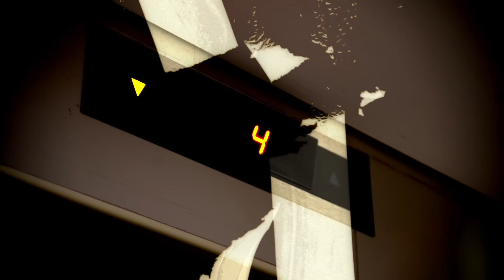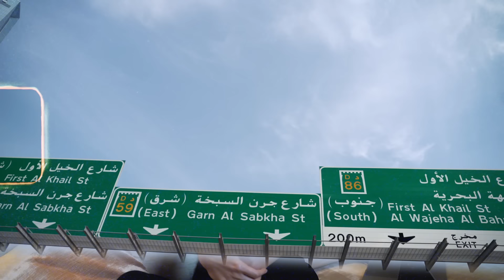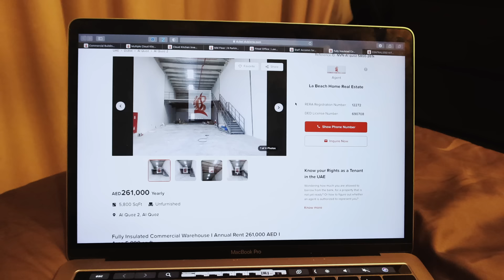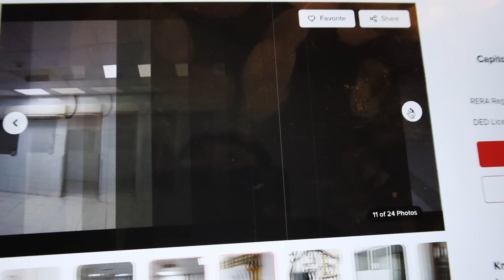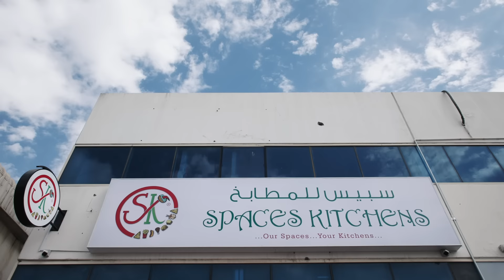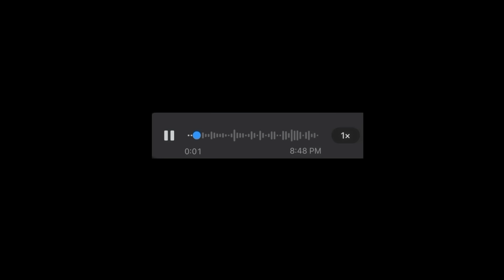ОТКРЫВАЮ КОНДИТЕРСКУЮ В ДУБАЕ VLOG. Часть 1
Первая часть истории открытия моего кондитерского цеха. Рассказываю, как зарегистрировать компанию в Дубае, найти помещение и с какими проблемами я столкнулась на своем пути

Для всех, кто хочет попробовать себя в кондитерском деле, мы проводим бесплатный вебинар по зефирной флористике 👉🏻

Это идеальное направление для старта, не требует дорогого инвентаря и ингредиентов, а также очень популярно и прибыльно! Всем участникам в подарок полезный кондитерский сборник 🎁

Как вам выпуск? Что еще интересного рассказать в следующих частях?

0:00 Как я решила открыть цех в Дубае
2:40 Оформление компании
7:32 Шаги после оформления
9:49 Поиск помещения
11:23 Просмотры
17:35 Плохие новости